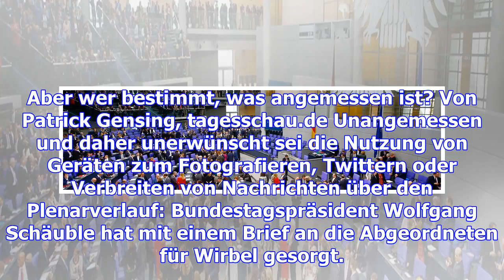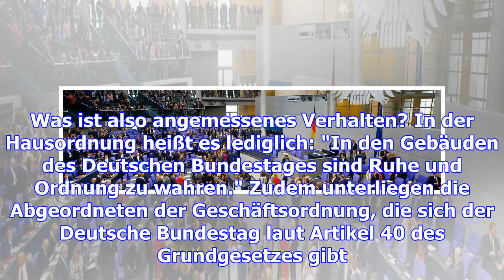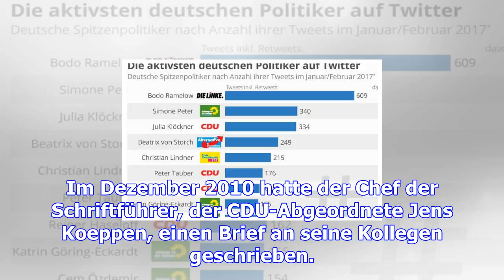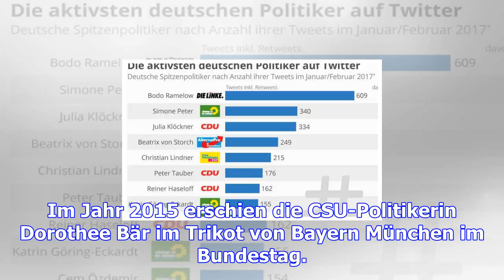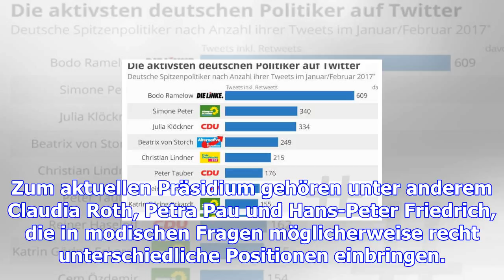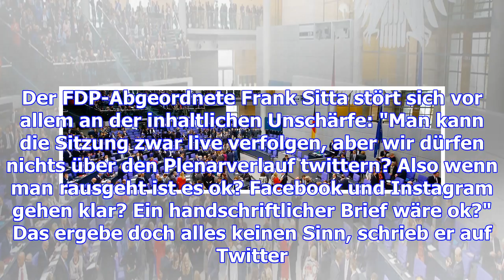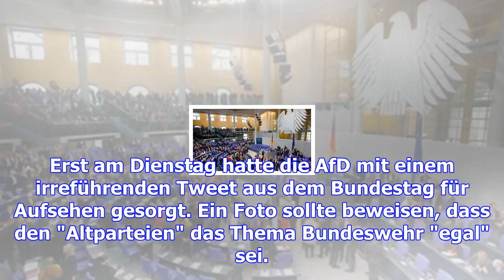Regeln im bundestag: ist twittern unangemessen?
Was dürfen Abgeordnete im Bundestag - und was nicht? Darüber ist in Berlin eine Debatte entbrannt. A...